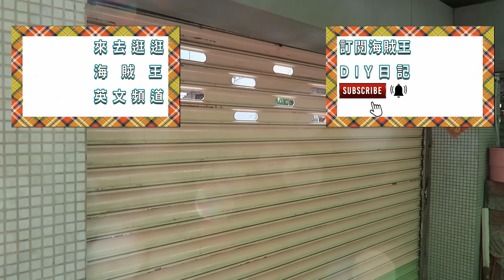電動鐵捲門噪音嚇人(但大家弄錯了)經過簡單保養就可以大幅降低噪音了 海賊王diy日記